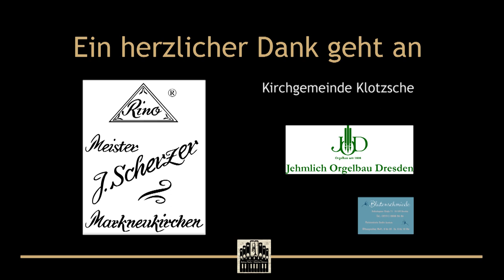Türchen »4« l Helmut Fuchs & Matthias Grünert l J. S. Bach • Orchestersuite D-Dur – Air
Betritt man den Hauptraum der Christuskirche, so zieht ein monumentales Altarwandbild den Blick wie magisch an. Der Maler Osmar Schindler schuf es und gab ihm den Namen: „Die Kreuzigung“. Vergehen und Werden präsentieren sich somit heute in einem Raum: Warten wir gemeinsam auf die „Ankunft des Herren“ mit wundervollen Klängen aus Bachs Orchestersuite in D-Dur und bestaunen dabei jeden Winkel der Kirche in Dresden-Klotzsche. 🎶

Johann Sebastian Bach (1685 – 1750)
»Air« aus der Orchestersuite D-Dur

Ort: Christuskirche • Dresden-Klotzsche